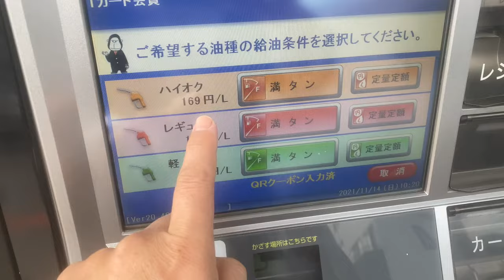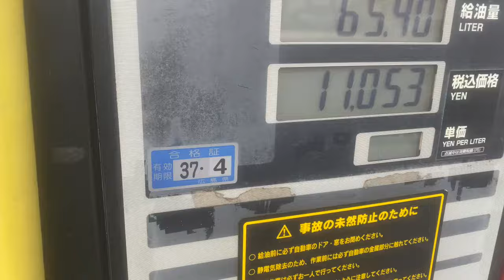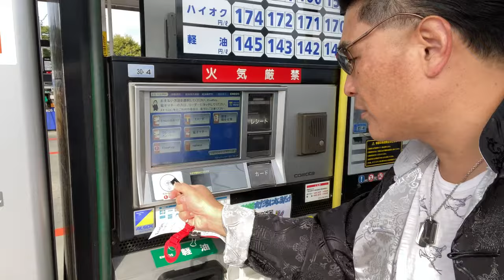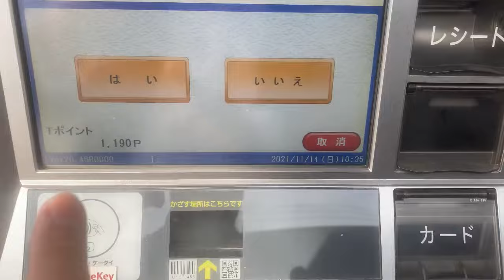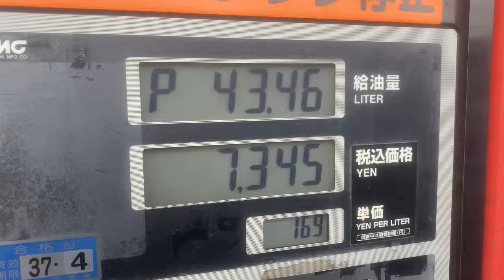【隠居TV】チンピラくんが行く（ガソリン高騰）